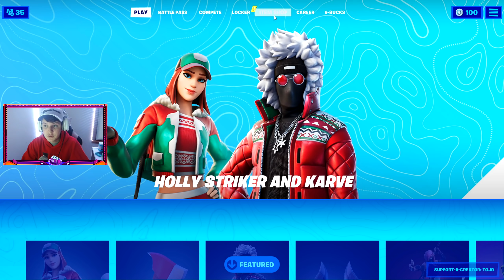Fortnite Montage - "ALL I WANT FOR CHRISTMAS IS YOU" (Mariah Carey)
I hope you guys enjoy this new Christmas montage with a lot my my recent trickshots wearing Christmas skins!

USE CODE "TOJO" IN THE FORTNITE ITEM SHOP [ad]